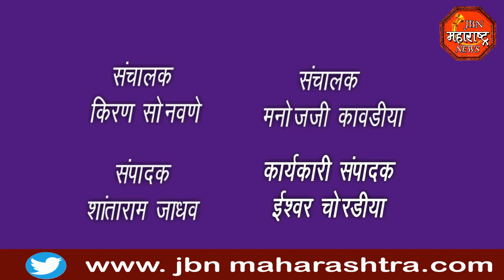jbn maharashtra news jalgaon